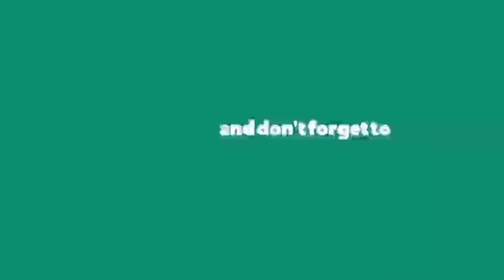CASHEWNUT SALAD।। Bangladeshi Restaurant Style Cashewnut Salad Recipe।।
শাহরিন'স কিচেন
আপনাদের সবাইকে স্বাগতম জানাচ্ছি আমার চ্যানেলে আশা করি আপনারা আমার চ্যানেলের ভিডিও গুলো দেখে অনেক রকম সুস্বাদু খাবার রান্না করা শিখবেন, আমার ভিডিও গুলো দেখে উপকৃত হলে অন্যান্য বন্ধুদের সঙ্গে শেয়ার করবেন এবং লাইক কমেন্ট করে জানাবেন আর সাবস্ক্রাইব করতে ভুলবেন না পরবর্তী ভিডিওর নোটিফিকেশন পেতে বেল আইকন অন করে রাখবেন ধন্যবাদ।